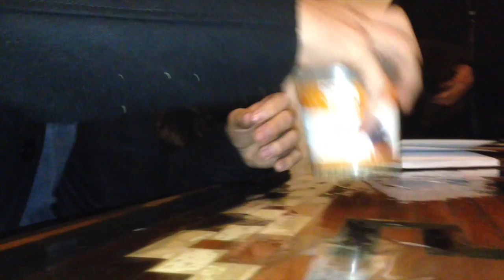Friends as Cats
What happens when people act like cats?

Directed by: Landon Brown